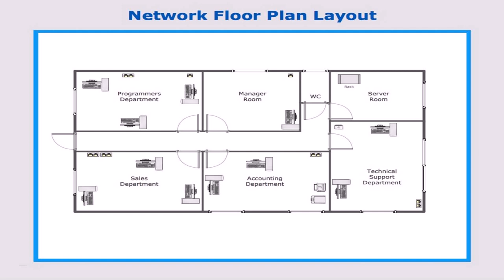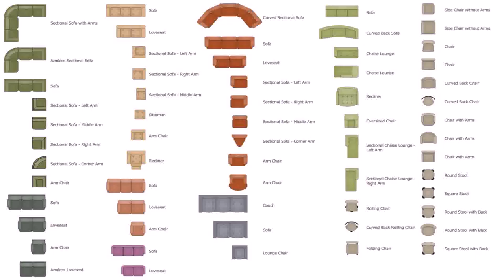Floor Plans For Small Office